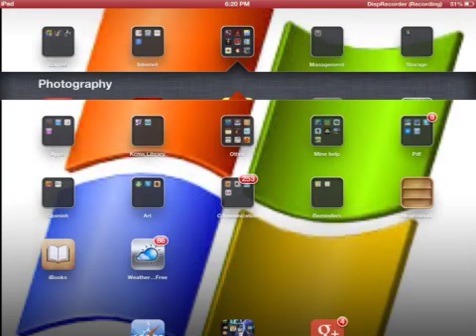I GOT A SCREEN RECORDER AND MIC!